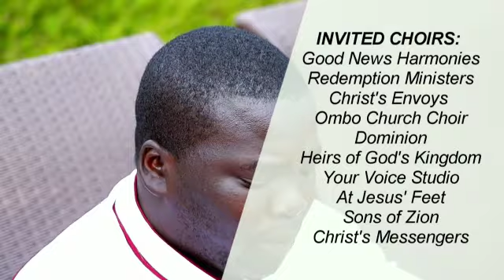Kuja Nyokal Launch Trailer